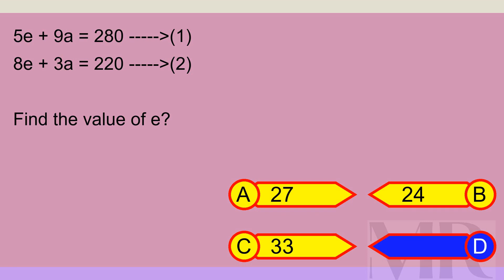Brain Teaser MCQ X 21May24 0038